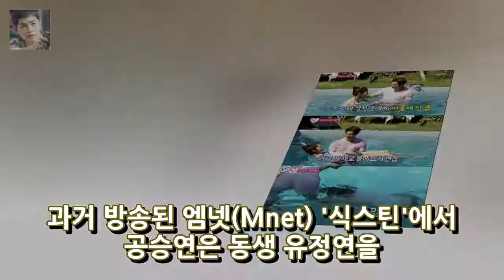공승연 성형전 몸매 비키니 sm 공승연 동생 유정연 자매 엔터테인먼트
공승연 성형전 몸매 비키니 sm 공승연 동생 유정연 자매 최근 20대 초반 여자 배우중에서 두각을 나타내고 있는 사람이 바로 공승연이 아닐까 합니다. 우리결혼했어요에서 이종현과 가상부부로 출연해 이름을 알리더니 최근에는 육룡이 나르샤 까지 출연하며 기반을 다지고 있죠 저도 요즘 눈여겨보고 있는데요 공승연의 대해 총 정리하여 알아보는 시간을 가져볼까 합니다 포스팅을 시작하겠습니다.
7호실 신하균X도경수 캐릭터 포스터 첫 공개...강렬 비주 엔터테인먼트: